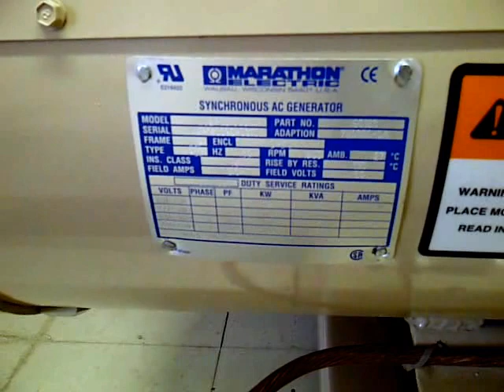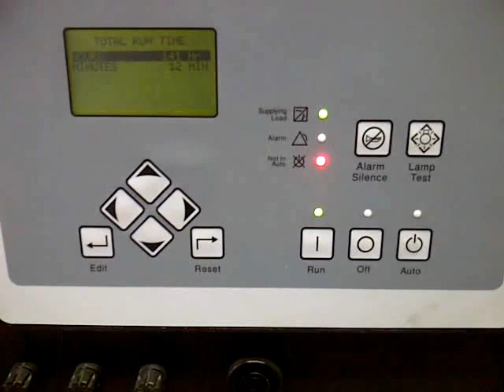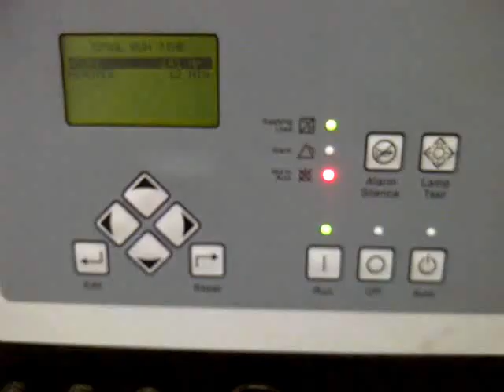Emergency Generator Load Test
This is the annual maintenance and full load test of the emergency generator located at the Malahat transmitter site just north of Victoria BC.

This generator keeps radio stations CKKQ (100.3 TheQ) CJZN (91.3 The Zone) as well as CBC and others on the air during power failures that can occur frequently during the winter months.

This unit was installed new exactly one year ago from the date this video was taken and the generator has had over 140 hours of run time logged already.

This generator is manufactured by MTU Onsite Energy and is capable 100kW at 3 phase (345 Amps) connected to a John Deere PowerTech ETM 4.5L, four cylinder turbocharged diesel engine.

( PowerTech ETM 4.5 L Engine Model: 4045HF285)